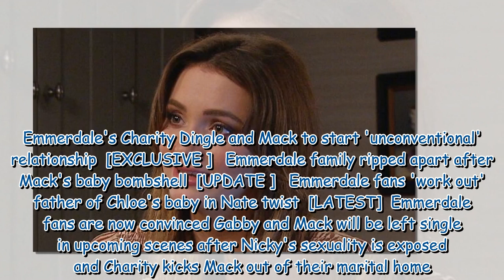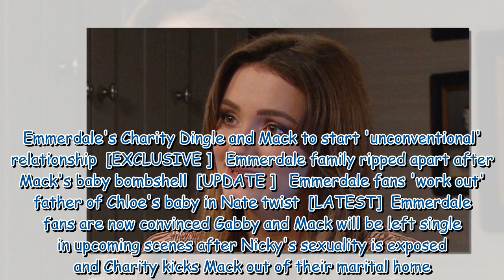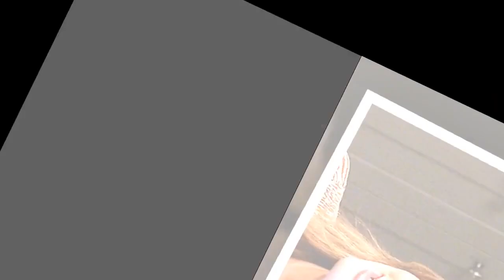Emmerdale fans 'work out' new romance for Gabby after Nicky betrayal